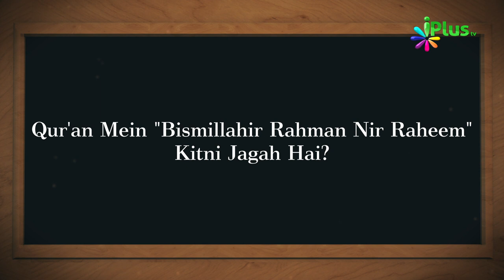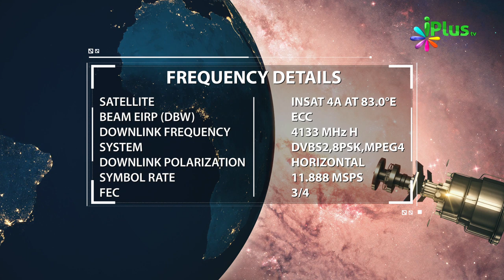Islamic Quiz - Aaj Ka Sawal 135 - iPlus TV - Islami Sawal Jawab - Deeni Sawal Jawab